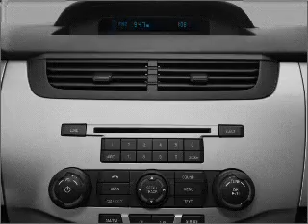2011 Ford Focus - Manchester NH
Year: 2011
Make: Ford
Model: Focus
Trim: S
Engine: 2.0 liter inline 4 cylinder 16 valve
Transmission: Automatic
Color: Red
Mileage: 5
Address:
1477 S Willow St